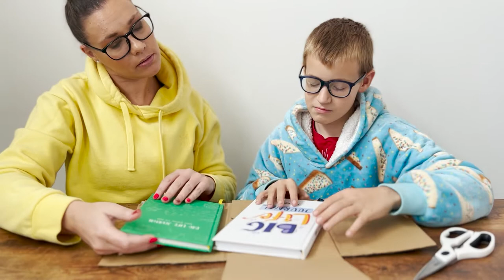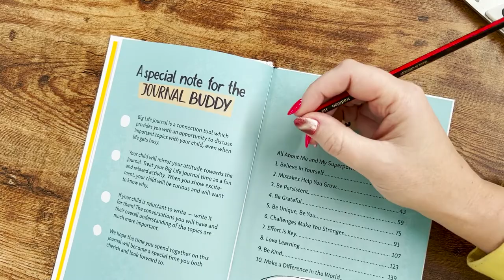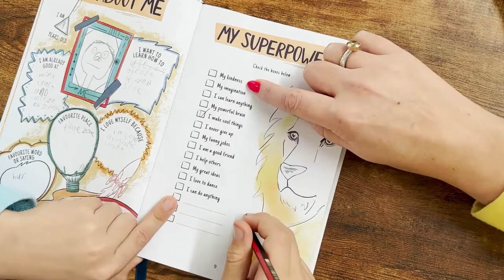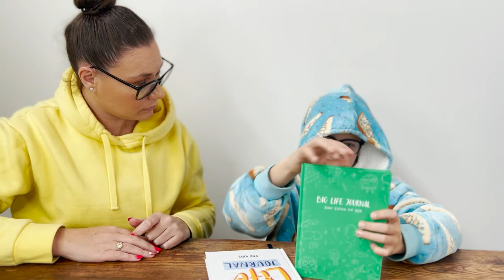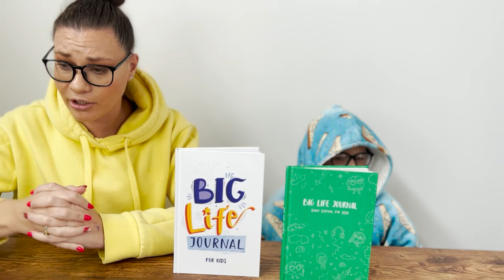Honest big life journal review by my kid | Flip through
00:00 Welcome
00:20 Introductions
01:50 Why I thought I would try the journal
03:09 Gratitude Journaling
03:35 What is the big life journal?
04:16 Unboxing the Journals
04:47 Initial Thoughts and Sizes
05:28 Opening up the journal
13:08 Flip-though and Activities
14:11 Rating the journal

Today, Quinn and I are reviewing the Big Life Journal. This big life journal review comes to you honestly from our lounge. I wanted to work out if the BLJ was ACTUALLY really good for kids? I find that sometimes quinn can have some negative self talk, and wanted to find a journal that could potentially help him with that, AND be age appropriate for children. I wanted to be able to use something fun, like gratitude journaling (which we had tried in the past) to encourage growth mindset.

What is the big life journal?
Big Life Journal  was initially a one-woman operation run by a mother who used the crowdfunding platform Kickstarter to sell growth mindset journals.
But over the course of the last few years, a single mother and a single diary have grown into a complete business with dozens of products and even a podcast dedicated to assisting children in cultivating a growth mentality.

Many of these products were developed particularly for use in educational settings, such as classrooms, and include activities that would be difficult to replicate at home with a smaller number of children. Therefore, it is important for parents who homeschool their children to bear this in mind before purchasing any of their printable items.

The Big Life Journal is a growth mindset journal for children that is intended for use by children older than seven years old. It is laid out in a format that is meant to be utilized once per week and is segmented into a total of 26 weeks.
Each week, a kid and his or her "Journal Buddy," who may be a parent, grandparent, sibling, or other caregiver, will read, write, and talk about a wide range of subjects together.
This is something that the youngster and whoever the child chooses to have as a Journal Buddy talk about together. The Big Life Journal is a resource that encourages youngsters to delve deeper by providing them with stories, drawings, poems, and games.
You probably already know this about myself, but I am a journal addict. As a result, over the years, I've experimented with a wide variety of journals, ranging from commercially available bestsellers to my own handiwork. The Big Life Journal is a unique journal that cannot be compared to any others. This diary is really original and creative, and I adore it for those qualities! The fact that you only use this notebook once a week ensures that it remains unique and enjoyable, freeing you from the burdensome requirements of a daily journal.

Who wrote the big life journal?
Alexandra Eidens created Big Life Journal because she was unable to locate any materials that were aimed toward children and their development mentality. Because she had gained so much from cultivating a growth mindset in her own life, she was determined to ensure that her child would also be able to reap the benefits of this mindset.
After coming up empty in her search, she made the decision to create for herself what she couldn't find elsewhere. The first version of the Big Life Journal was a physical book that was meant to be completed by one child with the assistance of a parent or other adult mentor on a weekly basis over a period of several months.

🔔 TURN ON NOTIFICATIONS for more videos from me!